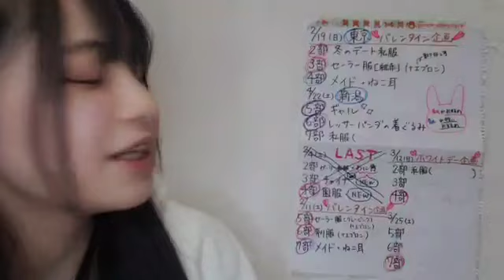20230122 235656 喜多 花恵（NGT48） 48 KITA HANAE